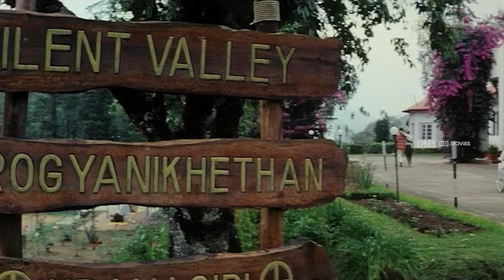Starting Scene of Romantic Thriller Movie | Sila Nerangalil | Vincent Asokan | Navya Nair | Vineeth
Sila Nerangalil is a 2008 Indian Tamil language romantic thriller film starring Vincent Asokan and Navya Nair. It is the first Tamil film to be directed by prominent Malayalam director Jayaraj.

Cast
Vincent Asokan as Jo / Chidambaram
Navya Nair as Anjali / Thamarai
Vineeth as Madhavan
Raghuvaran as Krishnan
Ramesh Khanna as Photographer
Sriman
Manobala